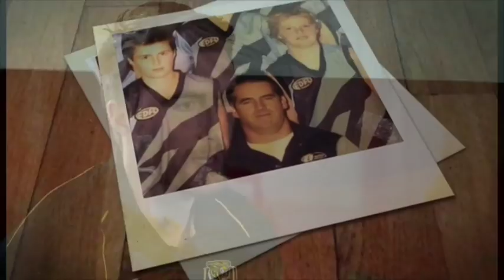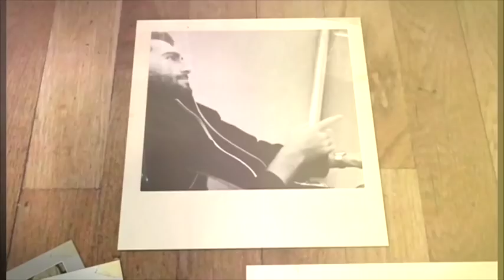Housemates McBean & Daniher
Housemates Liam McBean and Joe Daniher talk about their career and life off the field.